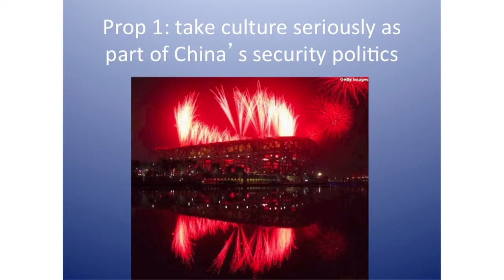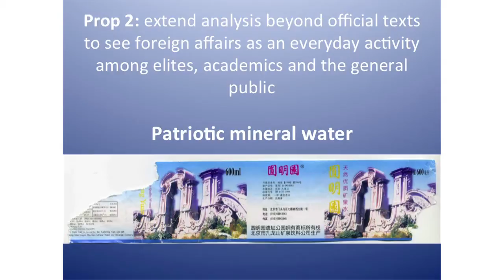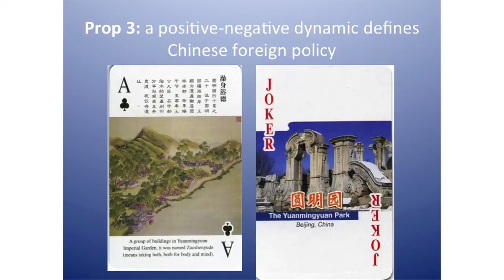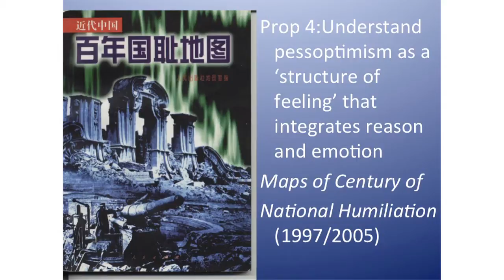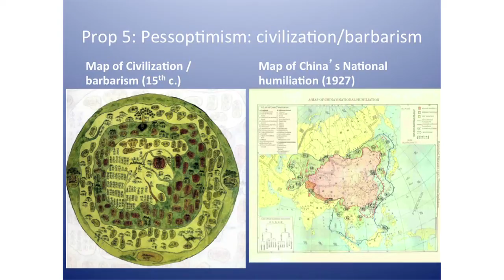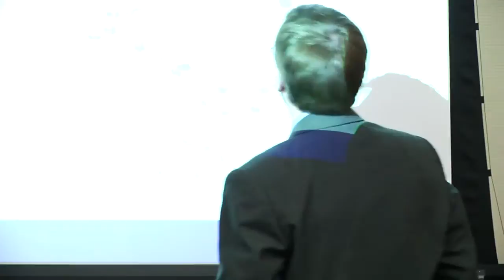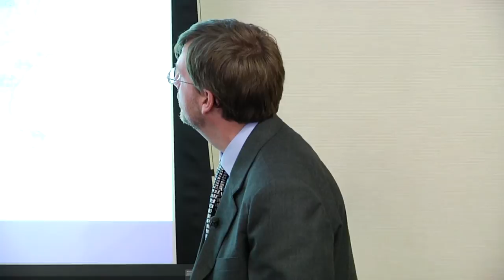China: The Pessoptimist Nation - William A. Callahan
The rise of China presents a long-term challenge to the world not only economically, but also politically and culturally. Callahan will argue that we need to employ new Chinese sources and innovative analysis to see how Chinese people understand their new place in the world. The heart of Chinese foreign policy is not a security dilemma, but an identity dilemma where Chinese identity emerges through the interplay of positive and negative feelings: China thus is the pessoptimist nation. This positive/negative dynamic intertwines China's domestic and international politics because national security is closely linked to nationalist insecurities. This interactive view of China's pessoptimist identity politics means that academics and policy-makers need to rethink the role of the state and public opinion in Beijing's foreign policy-making. Callahan will also talk about his current research project that examines what China's popular futurologists think about the U.S. and the wider world, and what this means for U.S. policy toward China.

William A. Callahan is Chair Professor of International Politics and China Studies at the University of Manchester, and Co-Director of the British Inter-University China Centre, Oxford University. His recent book, China: The Pessoptimist Nation (Oxford, 2010), examines the relation of identity and security in China's economic, political and cultural challenge to the world. In 2010/11 he holds a Leverhulme Research Fellowship to explore how Chinese opinion-makers and policy-makers talk about China's future and the world's future. More generally, Callahan's research explores the interplay between ideas and policy, and the dynamic relationship of culture and politics. His co-edited book, China Orders the World: Normative Soft Power and Foreign Policy (Johns Hopkins), which includes chapters from Chinese and Western experts, is out this Autumn.